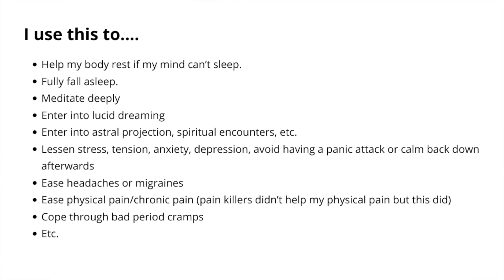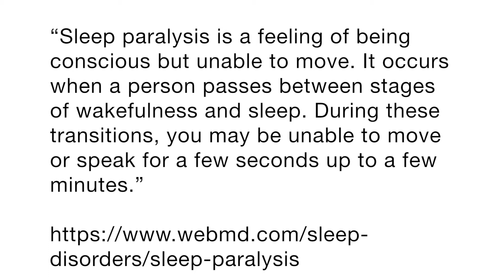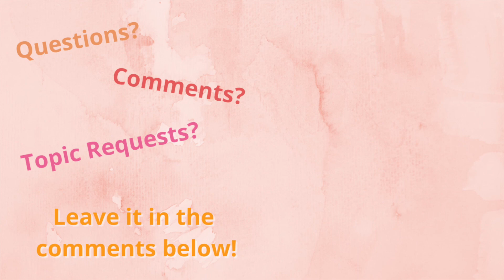How I Meditate Myself To Sleep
This has been one of my most requested topics since December when I uploaded How I Healed My Insomnia

——Time Stamps——
intro
1:56 - what I use this technique for
2:53 - how I got the idea for this
3:23 - things you may feel / what to do
3:49 - Step 1 = lay flat and get comfortable
 520 put in yoga mat pic or video
5:32 - Step 2 = fully relax
6:22 - Step 3 = breathe like you’re asleep
8:12 - recap
8:31 - tips
9:42 - sleep paralysis warning
11:25 - more tips + get up slowly
14:01 - meditation video

—My Businesses—
Mystic Star 999 - Spiritual Guidance

Marcum Olive Oil - my family’s homegrown, handpicked 100% Coratina extra virgin olive oil (COOC certified)
IG/FB - @marcumoliveoil

Lyme Loomers - Handmade, sewn, and crochet goods